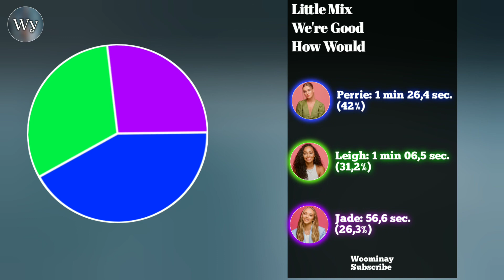How Would Little Mix singing We're Good by Dua Lipa ~ Line Distribution